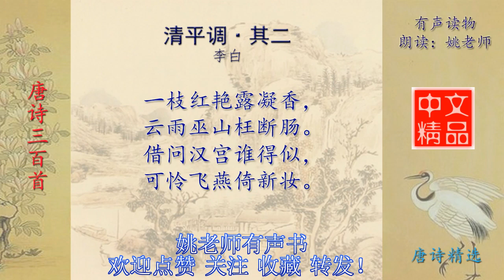清平调·其二 李白 唐诗三百首配乐诵读与释义